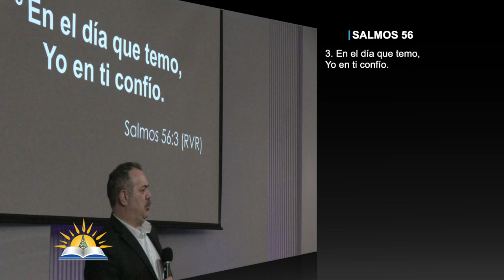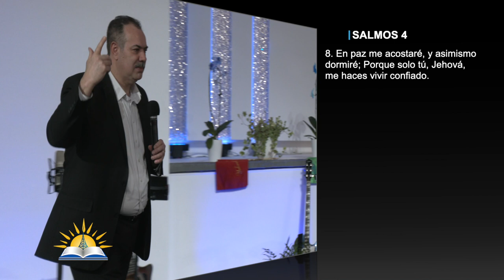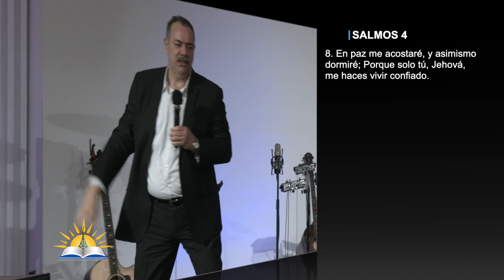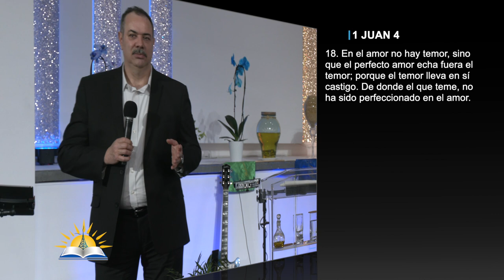Paz - Pastor Patricio Abreu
Tema: Paz - 2º Jubileo

Versos:
Salmos 46:1-3
Salmos 91:1-6
Jeremías 20:11
Proverbios 18:10
Lamentaciones 3:21-23
Salmos 56:3
Salmos 37:25
Salmos 4:8
Mateo 14:22-33
Juan 14:27
1 Juan 4:17-18
1 Pedro 5:7

¿Quiénes somos?

CCLI # 11207910
Church Streaming & Podcast License
CCLI # CSPL060797